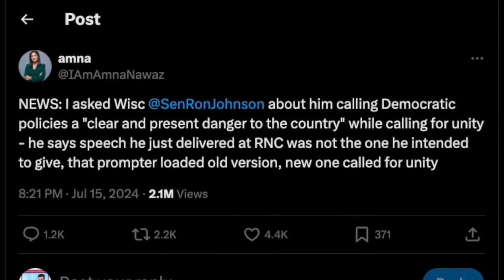Republican PANICS When RNC Teleprompter Malfunctions